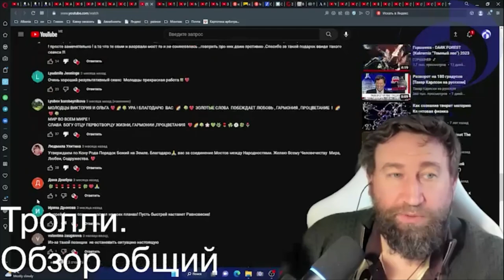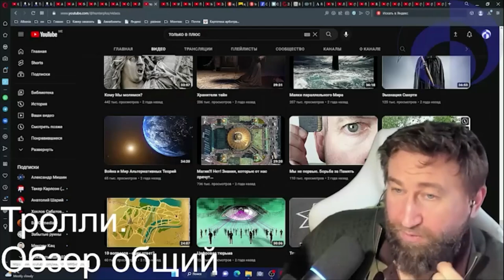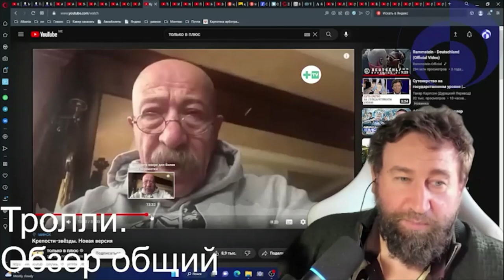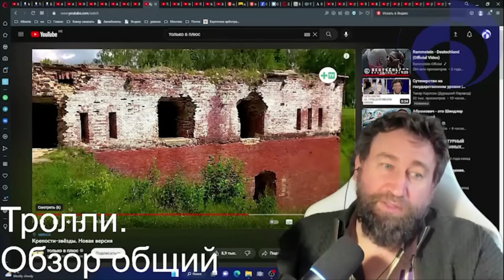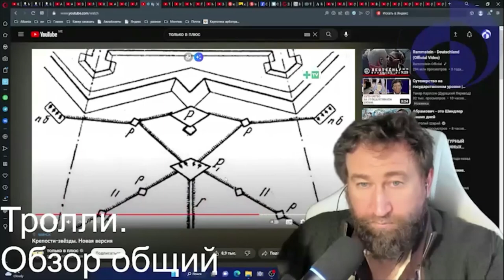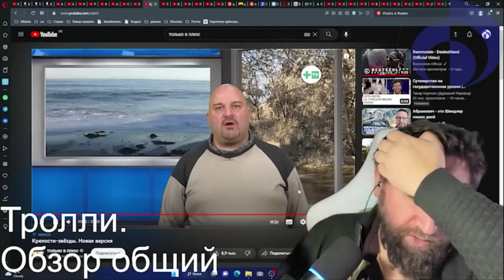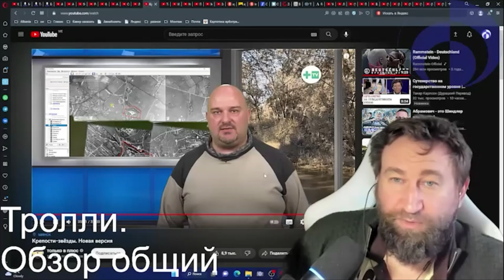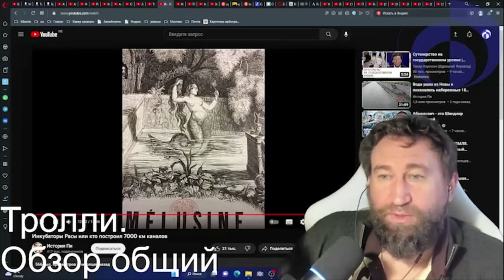ФРАГМЕНТ тролли. общий обзор. только в + альфа ментал и История Пи. Часть 1